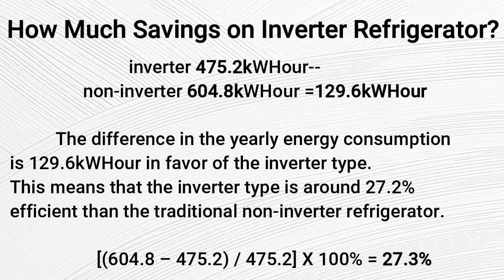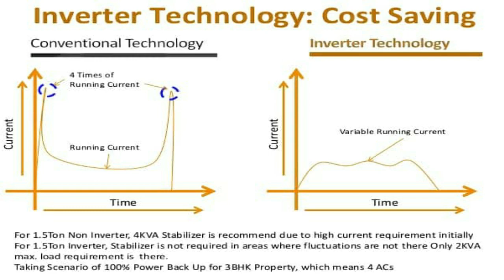Lower Your Electricity Expenses by 50%: 5 Effective Strategies for Home Energy Efficiency 🏡🔋💸📉💥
|மின்சார கட்டணத்தை குறைக்க டிப்ஸ் 50% ||5 Effective Strategies to Lower Your Electricity Expenses II save electricity bill tips
shortvideo how to reduce electricity bill tricks
how #5 Ways to Reduce Electricity Bill at Home